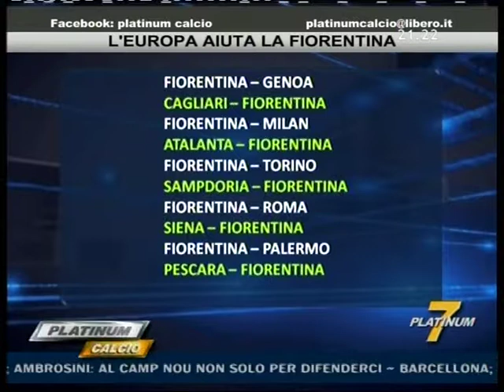Platinum Calcio Calcio Show 11/3/2013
Platinum Calcio trasmissioni di calcio condotte da Giorgio Micheletti
in onda su italia 7 e sky canale 517
11/3/2013 blocco 2